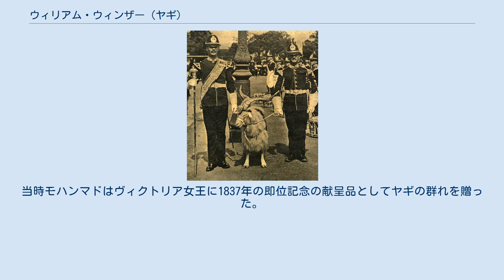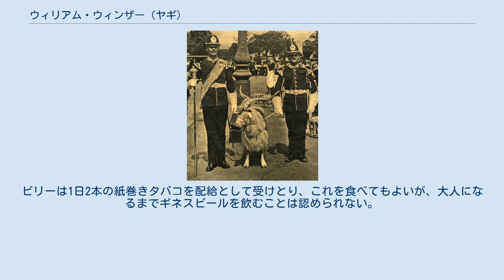ウィリアム・ウィンザー (ヤギ)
ウィリアム・「ビリー」・ウィンザー1世(英語: William "Billy" Windsor I)は王立ウェールズ第一大隊の兵長として仕えたカシミアヤギである。
イギリス陸軍の歩兵大隊の一つである、ロイヤル・ウェルシュ第一大隊の兵長として仕えた。
ウィリアムはキプロスの大隊の現役勤務に配属された一方で、2006年の女王公式誕生日祝賀会での無礼な振る舞いの後、3か月間フュージリアーに格下げされた。
そして、2001年から2009年まで兵長として勤務した。
彼の若い後任はウィリアム・ウィンザー2世として知られる。
 軍隊にヤギがいるという伝統は1775年に始まった。
アメリカ独立戦争の間にボストンの戦場をうろついていたある野生の山羊が、バンカーヒルの戦いの終わりにウェールズ軍旗を率いていた。
もう1つのウェールズ軍所属のヤギとしてはタフィー4世がいる。
ウェールズ連隊第2大隊にいたタフィーは公式に「軍隊のヤギ」として記録されている。
タフィーは1914年8月13日に出陣し、モンスからの撤退、第一次イーペルの戦い（ゲールベルトの戦いを含む）、フェステュベールとジバンシーの戦いに加わったのち、1915年1月20日に死亡した。
タフィーは死後にイギリス戦争勲章、戦勝祈念章、1914年星章を授与された。
 王室のヤギの群れは、最初1834年から1848年にペルシャのシャーであったモハンマド・シャー・ガージャールから入手したものであった。
当時モハンマドはヴィクトリア女王に1837年の即位記念の献呈品としてヤギの群れを贈った。
 ヤギの群れはスランディドノーのグレートオームで育った。
2001年に彼らは250頭に達し、食料不足に陥る危機にあった。
庶民の庭に入り込んでいるヤギについての苦情が出たので、これに続いて議会は里親探しと繁殖制限の組み合わせで対処することを決定し、淘汰の提案は却下した。
英国動物虐待防止協会の射手は雌のヤギを鎮静剤で大人しくさせ、遺伝的に特異な品種の頭数を制限するための避妊用のホルモンとしてプロゲステロンのインプラントを挿入した。
2007年に85頭のヤギがケント、ヨークシャー、ブレコンビーコンズ、サマセットを含む地域に移されたが、口蹄疫の大流行によって中断することとなった。
 カシミアヤギのビリーは王室がもともと所有していた群れの子孫ではあったが、スランディドノーで野生生活を送っているヤギの群れの中から選ばれたのではなく、ホイップスネイド野生動物園で生まれた。
ビリーは2001年にエリザベス2世により連隊に贈呈された。
これは伝統的に行われており、新しいことではない。
1844年から継続的にイギリス王室は、ロイヤル・ウェールズ・フュージリアーズ連隊に王室所蔵の群れからカシミアヤギを継続的に贈呈していた。
 ビリー(認識番号25232301)はBBCによると「マスコットではなく軍隊階級を持つメンバー」である。
2001年の入隊以来、ビリーは海外任務を遂行し王族の面前で行進した。
主要な任務は全儀礼で大隊を率いて行進することだった。
ビリーは連隊が参加した全てのパレードに出席した。
調教師は「ヤギ少佐」の称号を得たライアン・アーサー兵長であった。
 もう1頭の軍隊のヤギ：ウェールズ連隊第2大隊所属のタフィー4世は第一次世界大戦の間フランスでの現役勤務、モンスからの撤退や第一次イーペルの戦い、他の有名な戦いに参加した。
1914年星章を受賞した。
 2006年6月16日、地中海南岸にあるキプロス、リマソール近郊エピスコピ駐屯地で、女王エリザベス2世の生誕80周年を祝うパレードが行われた。
招待された要人にはオランダ、スウェーデン、スペイン大使とキプロスに配置されている国連軍のアルゼンチン人指揮官が含まれた。
 キプロスへの第1大隊の配置はビリーの初めての海外任務であり、列の中にいることを命じられたにもかかわらずビリーは命令に従うことを拒んだ。
足並みをそろえることに失敗し、ドラム奏者に頭突きをしようとした。
南ウェールズのニース出身でヤギ少佐であった22歳のダイ・デイビス兵長は、ビリーを統御することができなかった。
 ビリーは「容認できない行動」、「無礼」、「直列指令への不服従」で告発され、部隊長ヒュー・ジェームズ中佐の前に出頭しなければならなかった。
懲戒委員会の後に、フュージリアーに格下げされた。
この変化は他のフュージリアーにとって、ビリーがすれ違う際に気を付けをする必要がなくなったことを意味した（ビ...